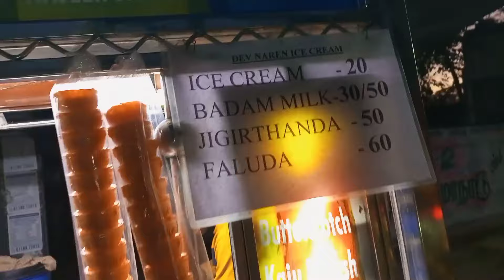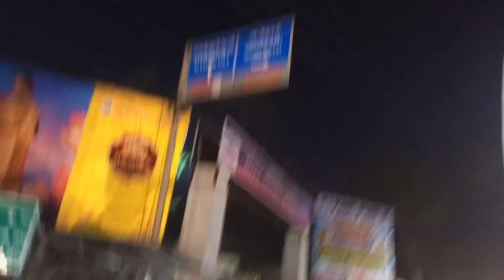TIRUPUR NIGHT STREET FOOD VLOG|Ns vlogs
திருப்பூர் முழுவதும் ரோட்டுகடை உணவை சாப்பிடலாம் வாங்க